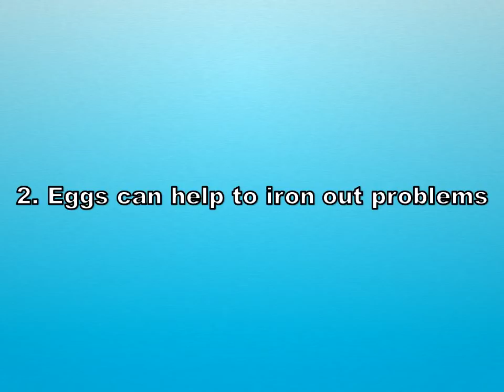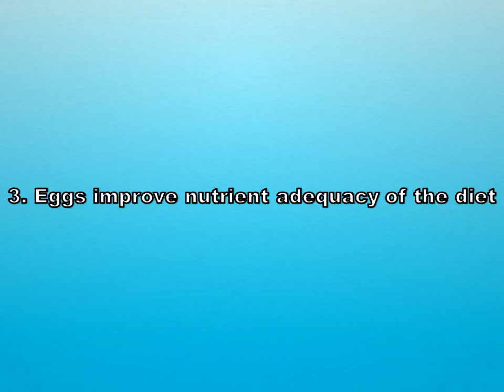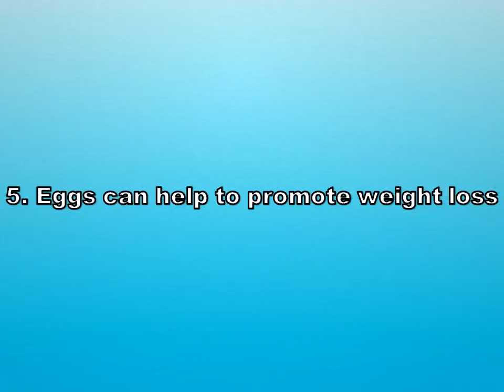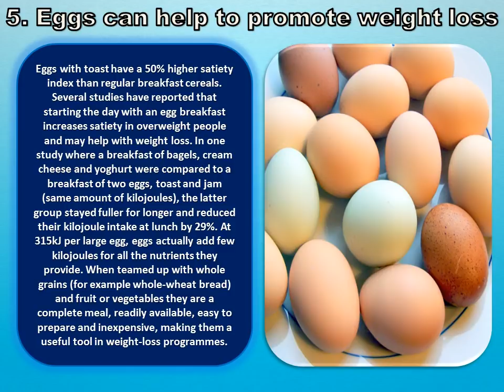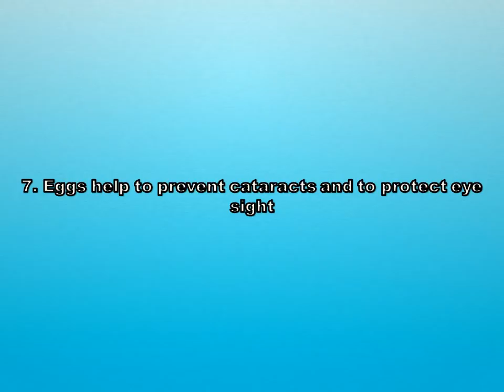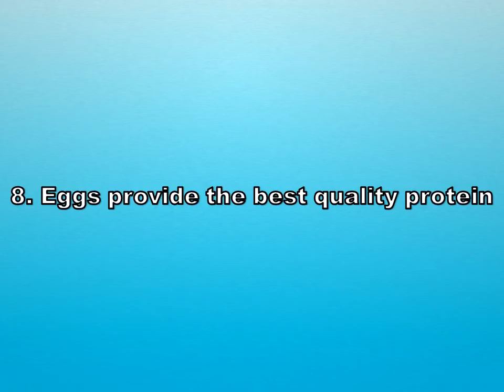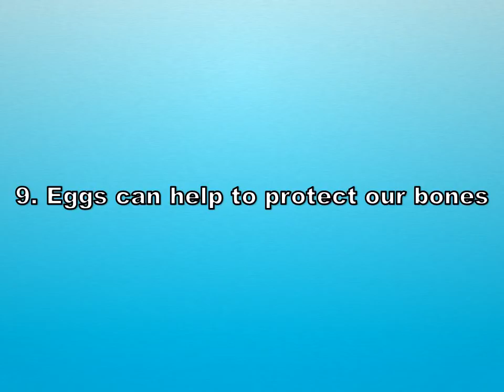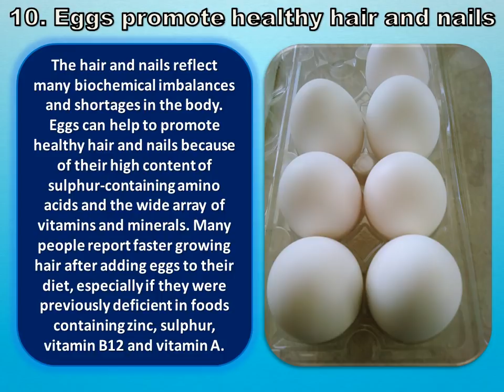10 Health Benefits of Eggs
10 Health Benefits of Eggs

Both the white and yolk of an egg are rich in nutrients - proteins, vitamins and minerals with the yolk also containing cholesterol, fat soluble vitamins and essential fatty acids. Eggs are an important and versatile ingredient for cooking, as their particular chemical make up is literally the glue of many important baking reactions. Since the domestication of the chicken, people have been enjoying and nourishing themselves with eggs. As a long time symbol of fertility and rebirth, the egg has taken its place in religious as well as culinary history. In Christianity, the symbol of the decorated egg has become synonymous with Easter.